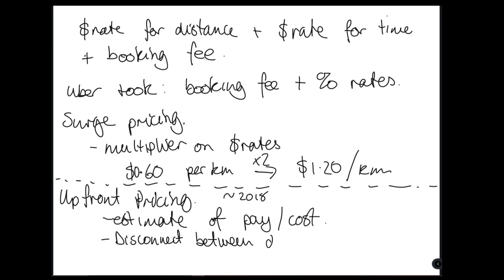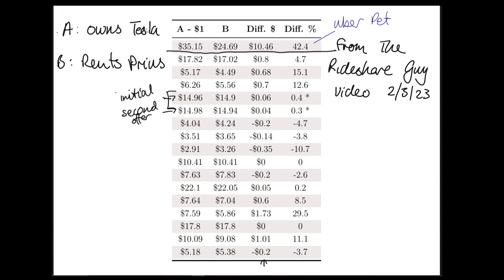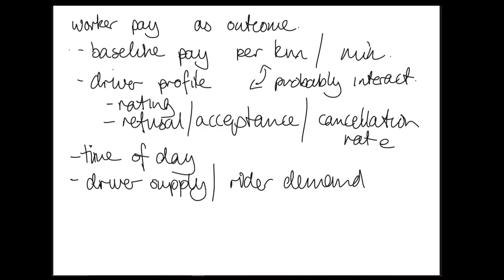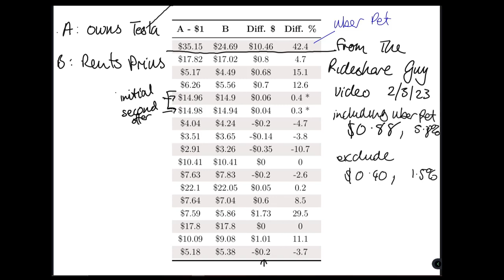E36: The Uber Pricing Model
Uber continues to make its pricing and pay models less transparent to drivers and passangers. Workers, as ever, are pushing back, and here are some ideas for how to do it.

References:
The Rideshare Guy (2023) '2 Uber Drivers: Same Requests DIFFERENT PAY! You Won't Believe This!' 2nd March,
Helling, B. (2023) 'Your Complete Guide to Uber's SURGE pricing', Gigworker, Updated 16th Feb,

Möhlmann, M. and Henfridsson, O. (2019) 'What People Hate About Being Managed by Algorithms, According to a Study of Uber Drivers', Harvard Business Review, Accessed 13/3/23
Gig Economy Project (2023) 'Is 'dynamic pricing' ripping-off gig workers?', Brave New Europe, 7th Feb
Gig Economy Project (2023) '"We managed to reverse the balance of power": Interview with Leïla Chaibi MEP', Brave New Europe, Feb 4th
Worker Info Exchange (2021) 'Managed By Bots: Data-Driven Exploitation in the Gig Economy',